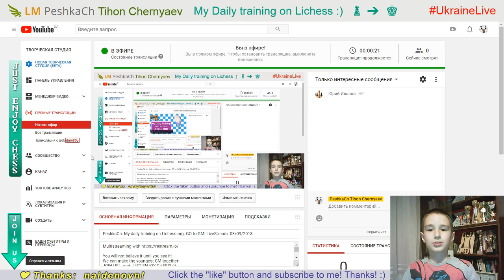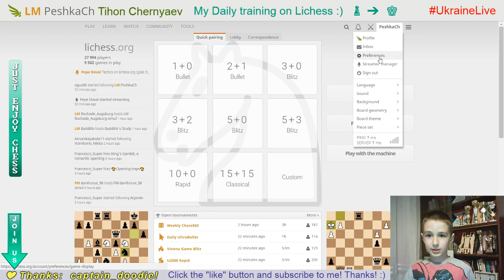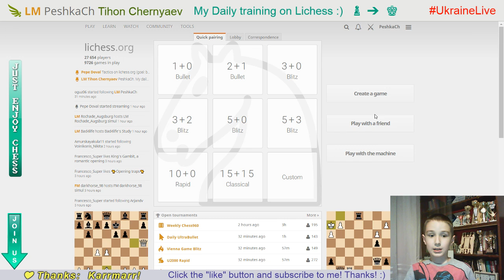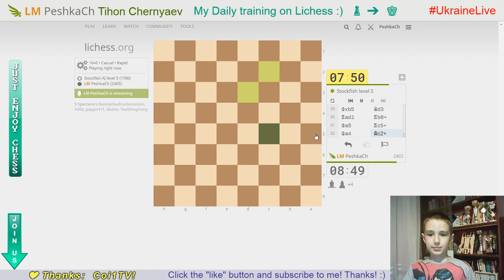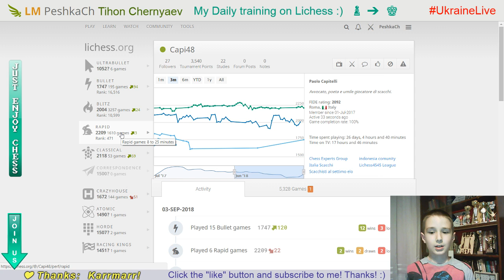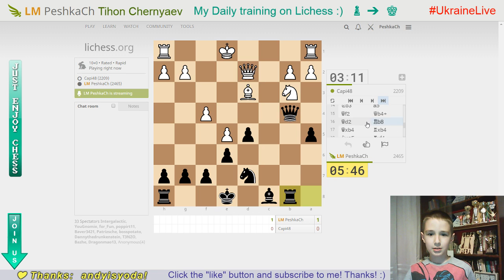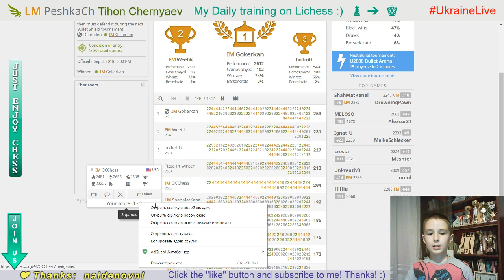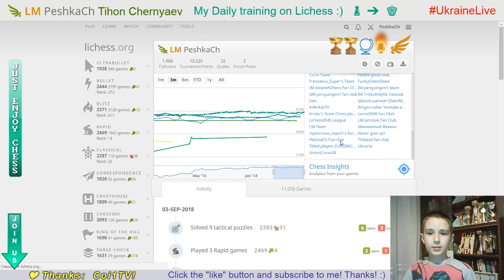Chess prodigy Tykhon. My daily training on Lichess.org. GO to GM! LiveStream. 03/09/2018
Chess prodigy Tykhon Cherniaiev daily improves his chess skills:
decides tactics, wins blindly at the computer and plays with strong
rivals on Lichess.org!

Tykhon thanks every opponent for the game - you let him grow and develop!

You will not believe it until you see it!
We can make the youngest GM together!

♟ For World Cadet U8, U10, U12 Championship (Santiago de Compostela (Galicia), Spain, 3-16-Nov-2018)
♟ For ChessBase 14
♟ For PS4 with VR or Xbox One

CHANNEL COMMANDS:
!rules
!peshkach
!go
!age
!name
!champion
!coach
!fide
!title
!rank
!lichess
!parents